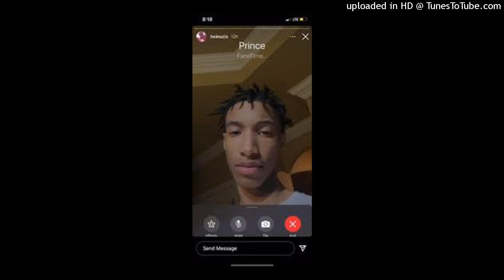[FREE] Kashdami x autumn Type Beat 2022 - "treks"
ALWAYS CREDIT (prod. @prodcaligo)

00:00 LUV U!!
01:00 STILL LUV U!